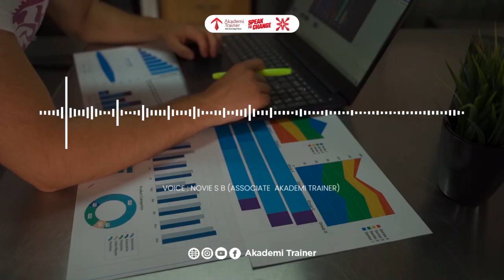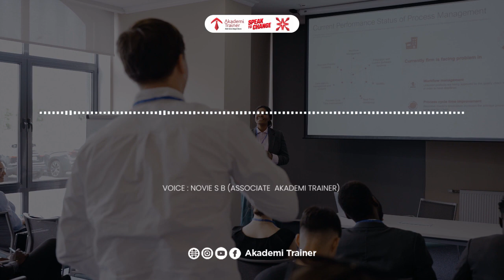CARA EKSEKUSI AGAR SESUAI EKSPEKTASI , SIMAK PENJELASANNYA !!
Communication is the most important skill in life.
- Stephen Covey penulis buku Mega Best Seller.

Begitu pentingnya komunikasi dalam kehidupan kita, bahkan seorang professor penulis buku Millionaire Mind, Thomas J. Stanley, Ph.D menepatkan komunikasi   ( Getting along with people) pada urutan ketiga dari 100 Faktor Kesuksesan.

Bahkan dalam menggerakkan tim, komunikasi adalah faktor kunci.  Dalam video ini kita akan tahu bagaimana mengekskusi ekpektasi lewat komunikasi. Bagaimana caranya? Simak video ini

PLUS!